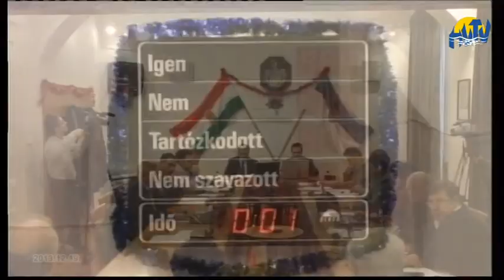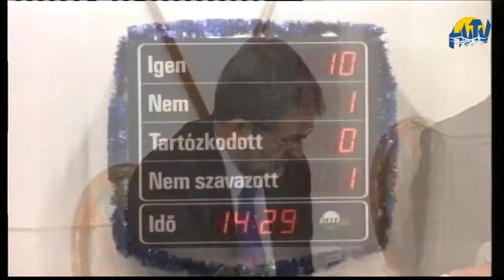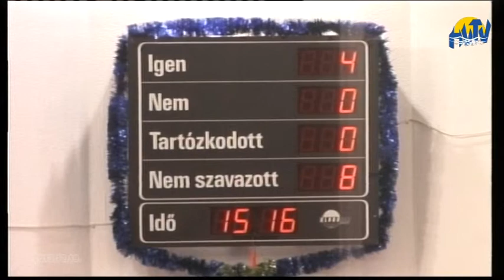KÉPVISELŐ-TESTÜLETI ÜLÉS (2013.12.19.)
Hajdúszoboszlói Városi Televízió
HAJDÚSZOBOSZLÓ VÁROS KÉPVISELŐ-TESTÜLETÉNEK
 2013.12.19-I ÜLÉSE